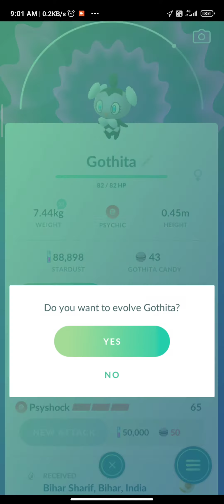Pokemon Go | Evolving Gothita into Gothorita